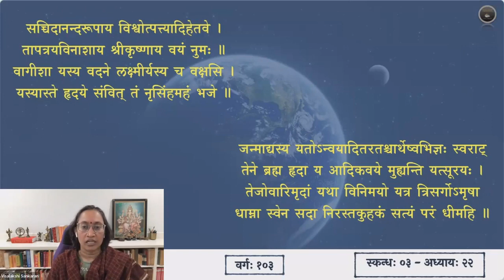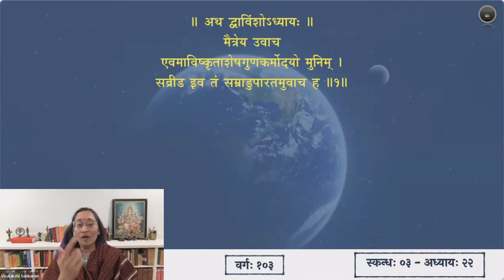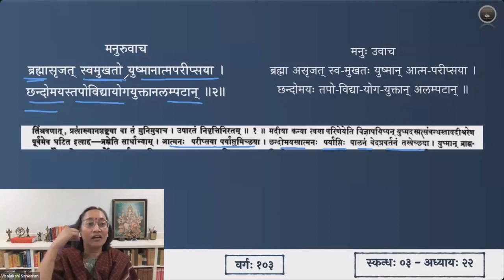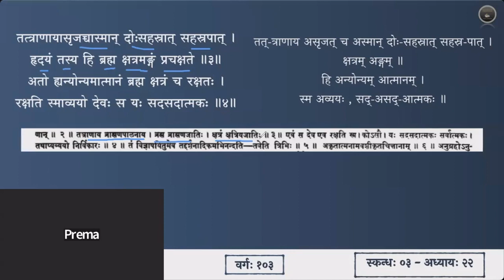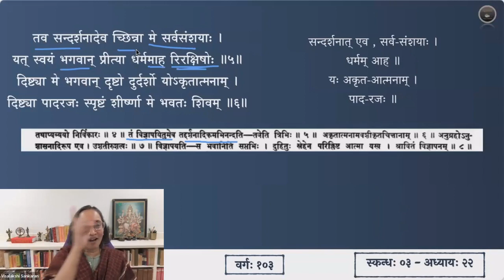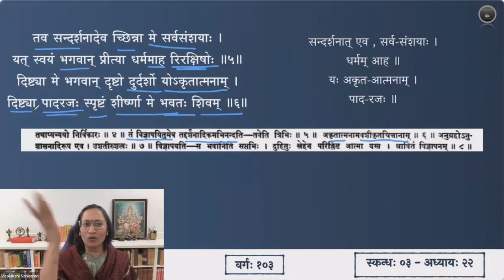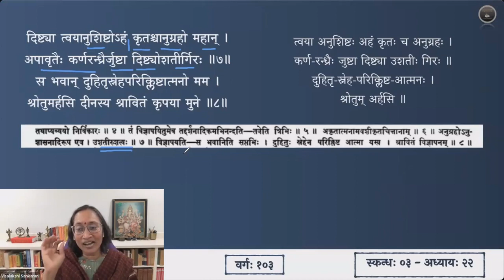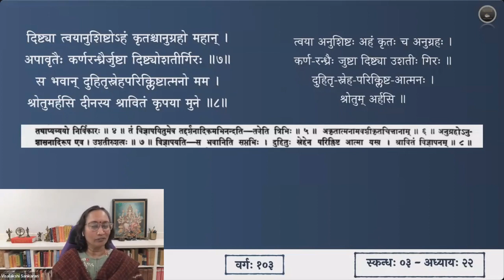श्रीमद्भागवतम् — भावार्थदीपिका — Skanda 03 — Chapter 22 — Slokas 2-8 — Session 103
द्वाविंशाध्याये श्लोकः २ - ८